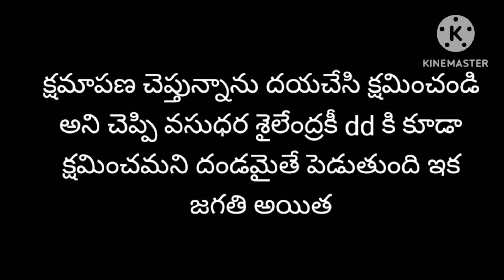మళ్ళీ కధ మొదటికే వచ్చింది ❤️💞 ఏమి గోరాలు జరుగుతాయో ఏమో